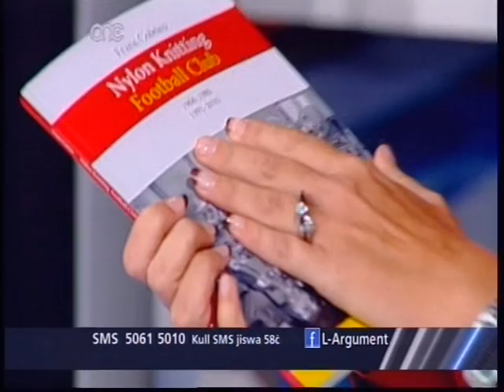Malta vs Estonia Footage on L-Argument 11/11/12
Maltese players positive comments about the game.